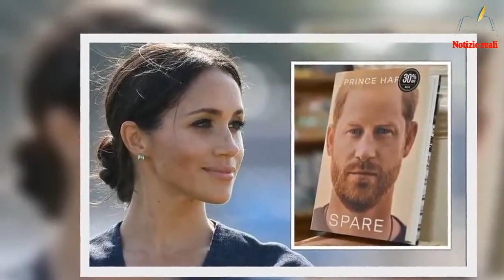Meghan potrebbe pubblicare il suo libro di memorie in mesi mentre l'editore si arrampica dopo il suc